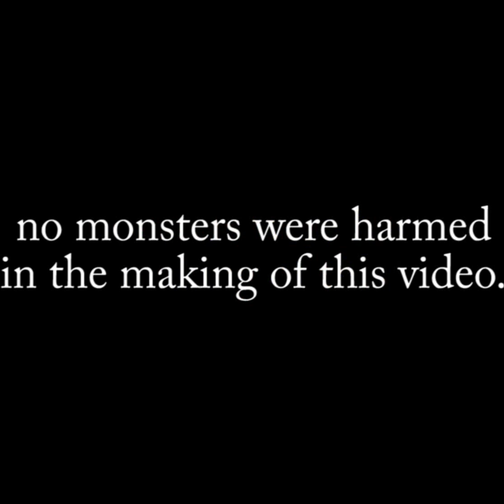2013 1222 Chase & Gramma doing the Monster Mash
Life is worthy. Celebrate. Mattie's Peace Club Kid, Chase, with his Gramma, are doing just that!